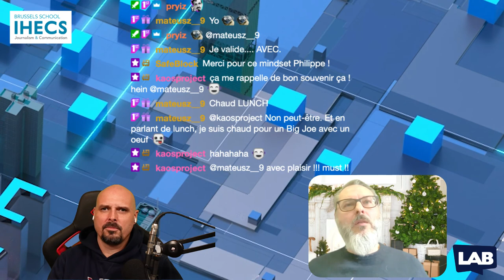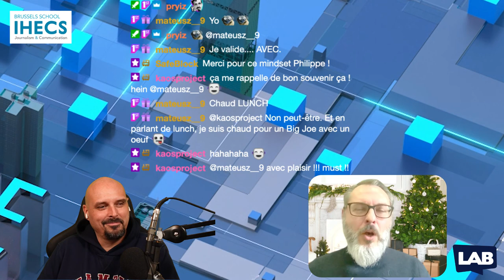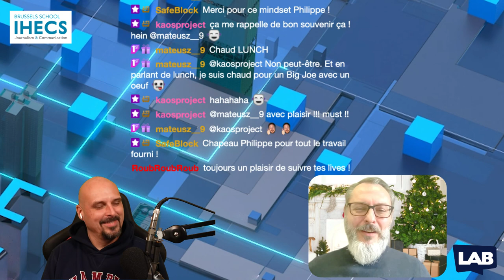Rencontre avec Philippe Borremans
Philippe Borremans est un consultant indépendant en communication de risques et de crises, spécialisé dans la préparation aux épidémies et aux pandémies, et actuellement vice-président de l'Association internationale pour la communication de risques et de crises.

Pendant dix ans, il a occupé plusieurs postes de relations publiques chez IBM, notamment dans le domaine de la communication d'entreprise et en ligne au niveau national et européen. Philippe a commencé sa carrière chez Porter Novelli International à Bruxelles.

Il est régulièrement invité à donner des conférences dans des universités et des écoles de commerce en Europe et en Afrique du Nord. Philippe est membre du conseil d'administration de l'Association européenne des directeurs de la communication (EACD) et ancien président de l'Association internationale des relations publiques (IPRA 2021).

Philippe a précédemment vécu à Casablanca, au Maroc, et est maintenant basé à Caldas da Rainha, au Portugal.